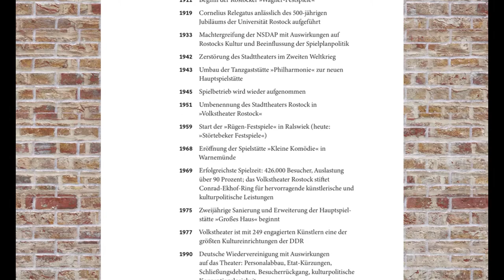Lesebuch "Stadt und Bühne" zur Geschichte des Rostocker Theaters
Die Authoren Seraphin Feuchte und Antje Jonas nehmen Sie mit auf eine unterhaltsame Reise durch die Geschichte des Rostocker Theaters. Herausgegeben vom Theaterförderverein Rostock.

2020 erinnern sich die Rostocker Theaterfreunde an drei besondere Ereignisse der hiesigen Theatergeschichte. Wir nehmen den 500 Jahre alten Rostocker Theaterzettel in den Blick, der immerhin das älteste gedruckte deutschsprachige Dokument dieser Art darstellt. Wir würdigen den Theatermann und Schauspieler Conrad Ekhof anlässlich seines 300. Geburtstages. Und wir freuen uns, dass Rostock auf 125 Jahre Vier-Sparten-Theater zurückblicken kann.

Diese historischen Daten finden Sie auch im Theaterlesebuch, das kürzlich erschienen ist. Bestellen Sie das Buch auf unserer Webseite